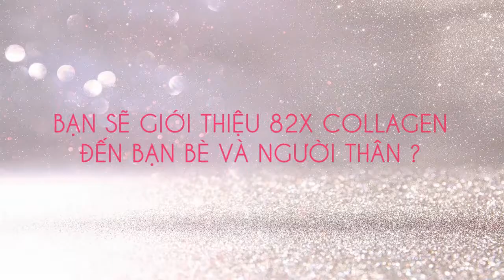REVIEW Nước Uống COLLAGEN 82X Có Tốt Không?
Nước uống Collagen 82X
✅ Làm đầy sẹo rỗ, nếp nhăn
✅ Giảm cân, tăng cường sức đề kháng
✅ Chống lão hóa, trẻ hóa làn da

Từ khóa tìm kiếm:
collagen 82x placenta,
collagen 82x japan,
82x collagen review,
collagen 82x có tốt không,
collagen 82x giá bao nhiêu,
nước uống collagen 82x có tốt không,
82x collagen sakura,
collagen 82x có mấy loại,